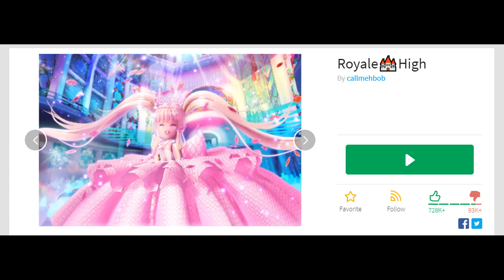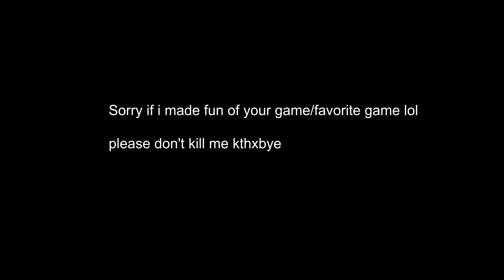Most overrated roblox games of 2019..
Download and get free robux!

Video Title - Most overrated roblox games of 2019..

ROBLOX merch and roblox account!